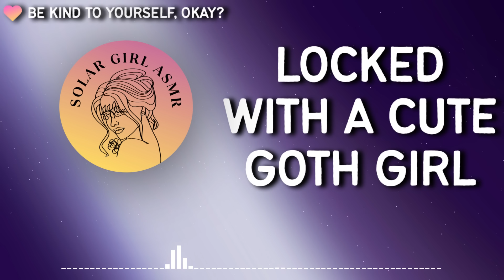Locked with Goth Girl | Helping with Anxiety Attack | Cuddling | Ear Massage | Ear Cupping | ASMR GF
You've been invited to your childhood friend's Halloween party, and since she's the one hosting it... of course you can't miss that... you're simply not allowed to! But you, not really being a party type and feeling quite anxious about all the wild partying going on, can't help but want to escape or hide somewhere. And that's when you end up in your best friend's bedroom... with her permission, of course. Now you can finally enjoy the thunder and ominous symphony of sounds, as if perfectly combined for you on this Halloween night... before you unexpectedly meet someone else... 👀

(most of my videos aren't monetized, so your support there is keeping my channel afloat)

Your views, likes & comments help me a ton so THANK YOU for all the love you show these videos! You are the best! 😊

All of the content you see on this channel is written, recorded and edited by me unless stated otherwise.
Thumbnail art: roccopisani.

Love,
Solar Girl 💛✨

P.S. If you're reading this, drop 💜🎃 in your comment and I'll find you 😉

This original content, written and audio, has been created exclusively for this YouTube channel. No permission for this copywritten audio to be distributed, copied, shared, or plagiarized is granted to any person, organization, or entity.

ASMR - autonomous sensory meridian response, sometimes auto sensory meridian response, is a tingling sensation that usually starts on the scalp and spreads to the back of the neck and upper spine area.